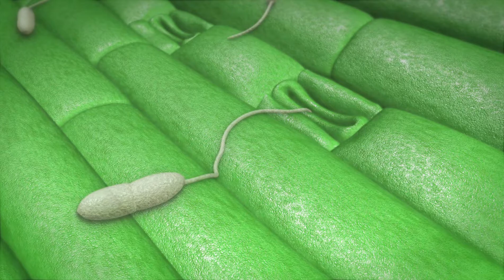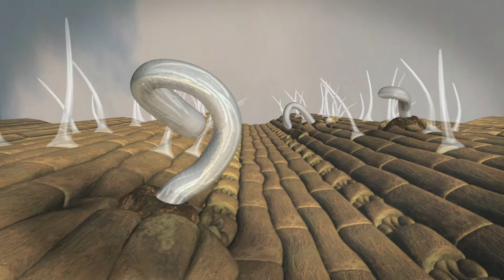Septoria im Winterweizen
Sehen Sie eine Animation zur Ausbreitung von Septoria im Winterweizen an. DuPont™ Credo® bietet Ihrem Weizen einen starken Schutz.